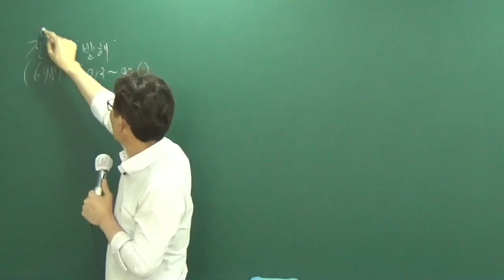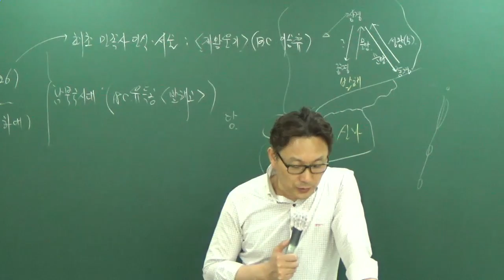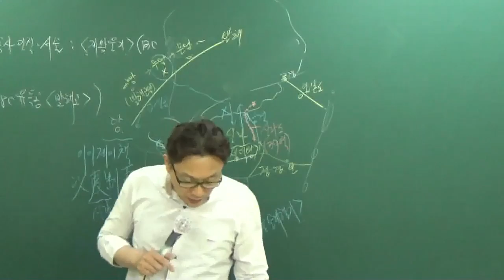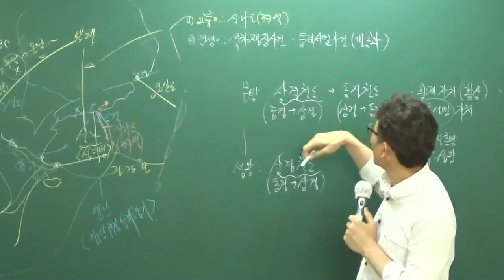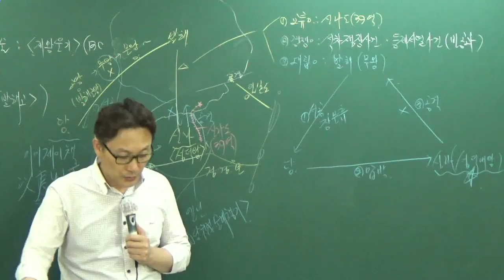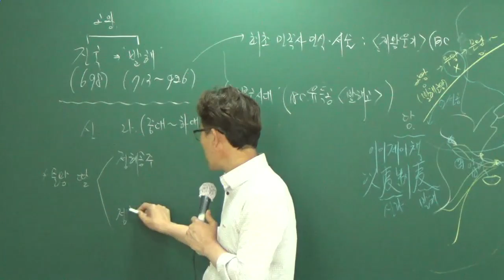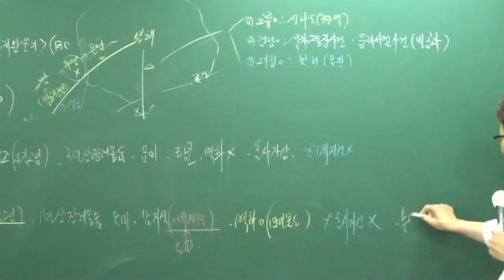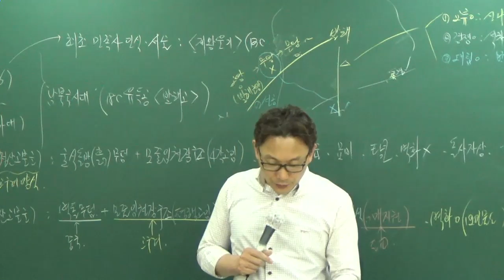[공전무] 공무원 시험대비 이론과정 한국사 20강